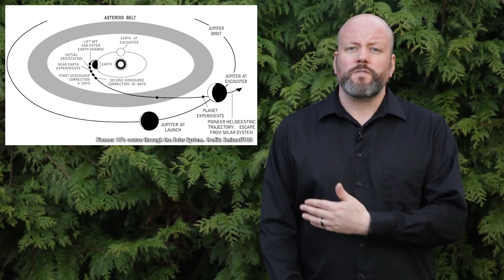How Long Does It Take to Get to Jupiter? Reaching the 5th Planet From the Sun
We’re focused on Mars and Pluto, but what about Jupiter? Doesn’t the biggest planet in the Solar System deserve a little love? How long does it take spacecraft to reach Jupiter?

Edited by: Chad Weber

We’re always talking about Pluto, or Saturn or Mars. But nobody ever seems to talk about Jupiter any more. Why is that? I mean, it’s the largest planet in the Solar System. 318 times the mass of the Earth has got to count for something, right? Right?

Jupiter is one of the most important places in the Solar System. The planet itself is impressive; with ancient cyclonic storms larger than the Earth, or a magnetosphere so powerful it defies comprehension.

One of the most compelling reasons to visit Jupiter is because of its moons. Europa, Callisto and Ganymede might all contain vast oceans of liquid water underneath icy shells. And as you probably know, wherever we find liquid water on Earth, we find life.

And so, the icy moons of Jupiter are probably the best place to look for life in the entire Solar System.

And yet, as I record this video in early 2016, there are no spacecraft at Jupiter or its moons. In fact, there haven’t been any there for years. The last spacecraft to visit Jupiter was NASA’s New Horizons in 2007. Mars is buzzing with orbiters and rovers, we just got close up pictures of Pluto! and yet we haven’t seen Jupiter close up in almost 10 years. What’s going on?

Part of the problem is that Jupiter is really far away, and it takes a long time to get there.

How long? Let’s take a look at all the spacecraft that have ever made this journey.

The first spacecraft to ever cross the gulf from the Earth to Jupiter was NASA’s Pioneer 10. It launched on March 3, 1972 and reached on December 3, 1973. That’s a total of 640 days of flight time.

But Pioneer 10 was just flying by, on its way to explore the outer Solar System. It came within 130,000 km of the planet, took the first close up pictures ever taken of Jupiter, and then continued on into deep space for another 11 years before NASA lost contact.

Pioneer 11 took off a year later, and arrived a year later. It made the journey in 606 days, making a much closer flyby, getting within 21,000 kilometers of Jupiter, and visiting Saturn too.

Next came the Voyager spacecraft. Voyager 1 took only 546 days, arriving on March 5, 1979, and Voyager 2 took 688 days.

So, if you’re going to do a flyby, you’ll need about 550-650 days to make the journey.

But if you actually want to slow down and go into orbit around Jupiter, you’ll need to take a much slower journey. The only spacecraft to ever stick around Jupiter was NASA’s Galileo spacecraft, which launched on October 18, 1989.

Instead of taking the direct path to Jupiter, it made two gravitational assisting flybys of Earth and one of Venus to pick up speed, finally arriving at Jupiter on December 8, 1995. That’s a total of 2,242 days.

So why did Galileo take so much longer to get to Jupiter? It’s because you need to be going slow enough that when you reach Jupiter, you can actually enter orbit around the planet, and not just speed on past.

And now, after this long period of Jupiterlessness, we’re about to have another spacecraft arrive at the massive planet and go into orbit. NASA’s Juno spacecraft was launched back on August 5, 2011 and it’s been buzzing around the inner Solar System, building up the velocity to make the journey to Jupiter.

It did a flyby of Earth back in 2013, and if everything goes well, Juno will make its orbital insertion into the Jovian system on July 4, 2016. Total flight time: 1,795 days.

Once again, we’ll have a spacecraft observing Jupiter and its moon.s

This is just the beginning. There are several more missions to Jupiter in the works. The European Space Agency will be launching the Jupiter Icy Moons Mission in 2022, which will take nearly 8 years to reach Jupiter by 2030.

NASA’s Europa Clipper will probably launch in the same timeframe, and spend its time orbiting Europa, trying to get a better understand the environment on Europa. It probably won’t be able to detect any life down there, beneath the ice, but it’ll figure out exactly where the ocean starts.

So, how long does it take to get to Jupiter? Around 600 days if you want to just do a flyby and aren’t planning to stick around, or about 2,000 days if you want to actually get into orbit.